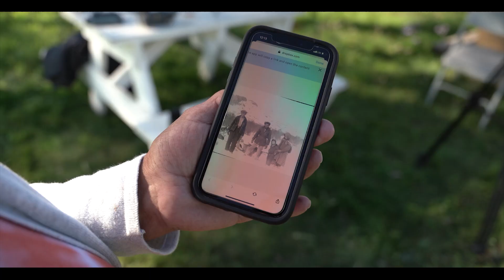Experience Nahanni Butte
A short film on Nahanni Butte - a picturesque community located in Northwest Territories, Canada

About Nahanni Butte: In the heart of Denendeh Northwest Territories, charming mountains make for astounding views and hold important stories in their traditional names, like Tthenáágó – meaning “strong rock” in Dene Zhatıé. The land and water of the area was used and travelled on by the Naha Dene people for centuries. Located 500 km southwest of Yellowknife, the permanent settlement of Nahanni Butte was formed in the early 1940s.Families from surrounding camps all gathered in to form what is now known as Nahanni Butte.